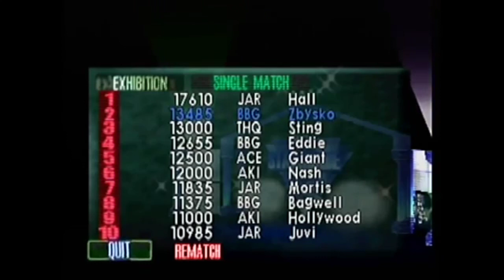Eric Bischoff BURIES AEW's Key Demo Narrative! CALL ME NOSTRADAMUS!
Clip from 83 Weeks Podcast

I edit all my videos with my software from the Google app store and I own this video.